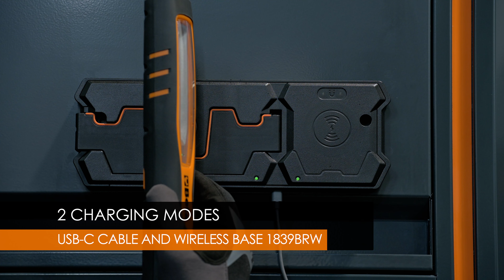Beta 1838SW - Articulated LED inspection lamp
The main features of Beta 1838SW articulated inspection lamp are:

- Dual light emission
- Magnets on base and back
- Base can be rotated 180°
- 2 charging modes: with USB-C port and wireless 1839BRW base